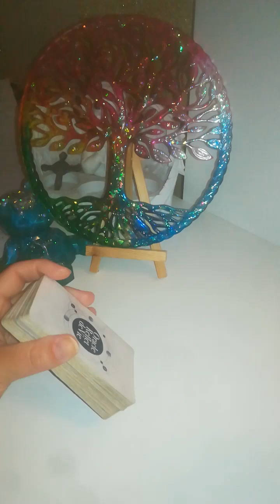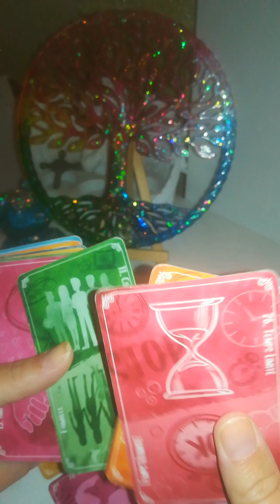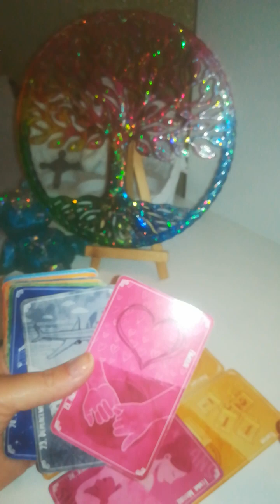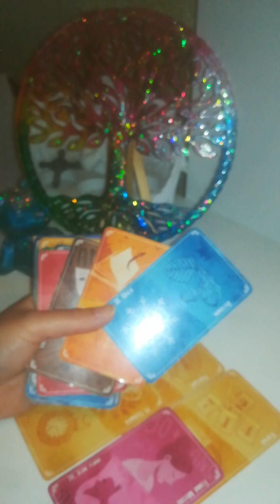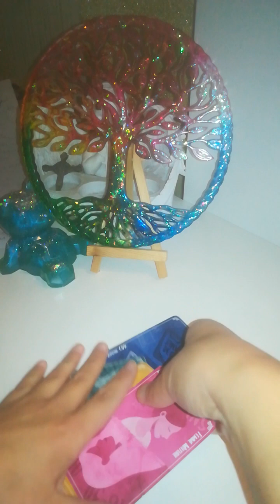31 HABITAT CHGT lieu vie prof/ entreprise et ou établissement solut° urgente lourdeur bcp départ